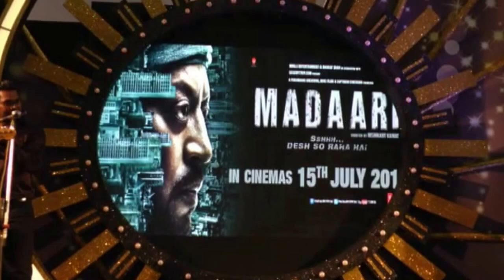IRFAN KHAN PROMOTING MADAARI